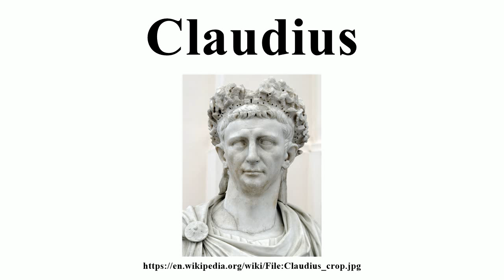Claudius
Image-Copyright-Info
Image-Copyright-Info